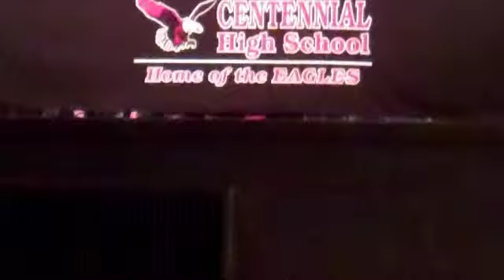Elirissa honored in Centennial High School May 2013